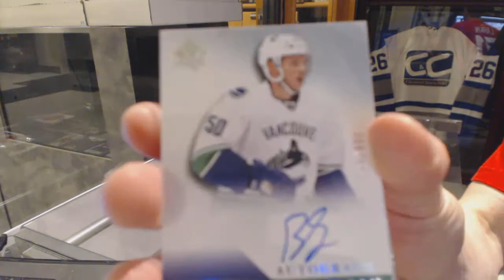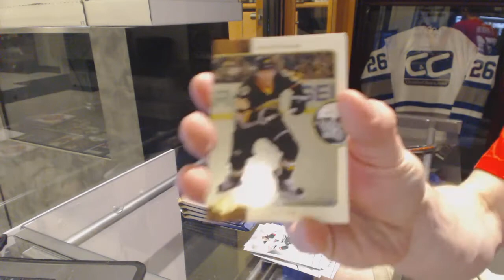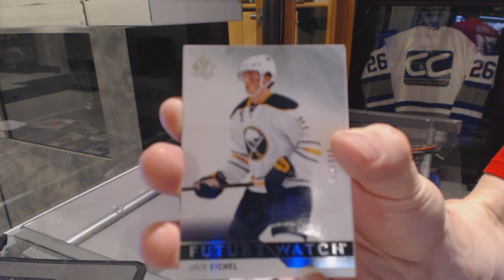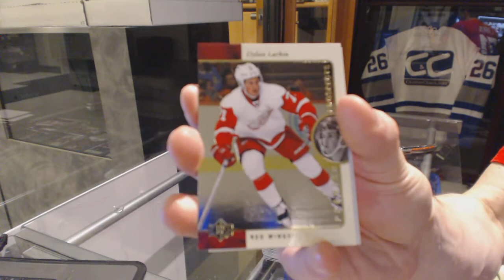Cardz1976's 15-16 Upper Deck SP Authentic Hockey Box Break